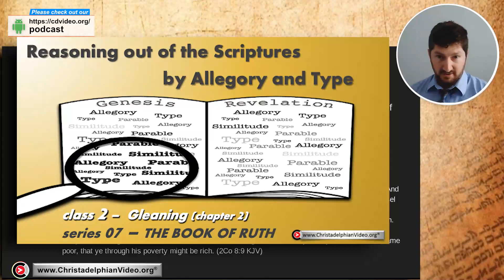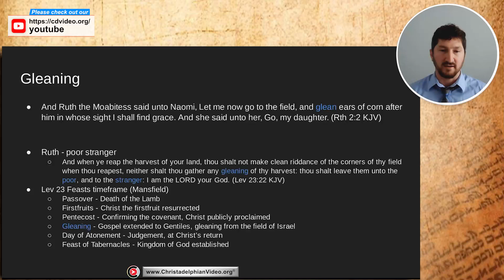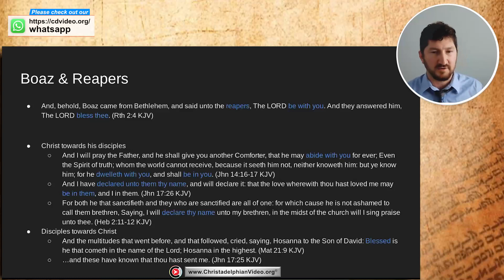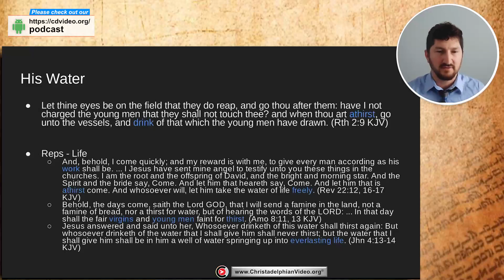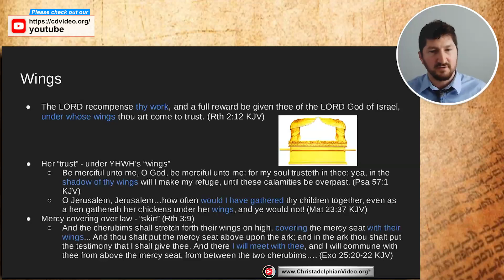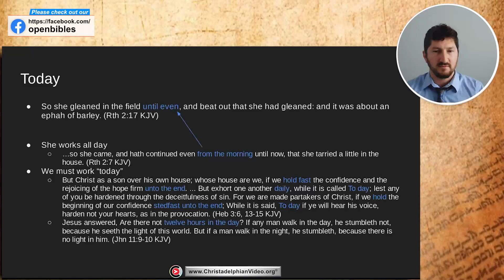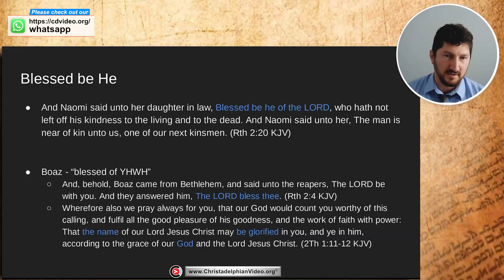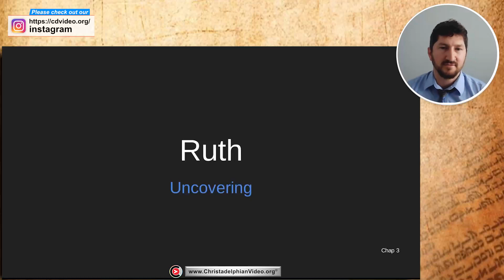Reasoning from the scriptures: Series #7 The Book of Ruth #2 'Cleaving' Part 2 (Matt Bittinger)